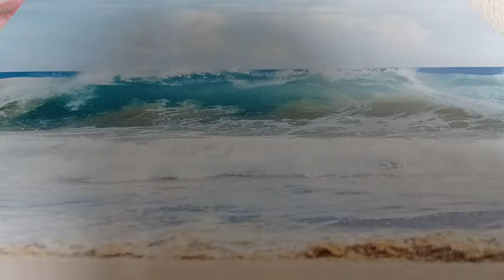THE TIDES WILL CHANGE Nov 21,2022 GLYNDA LOMAX